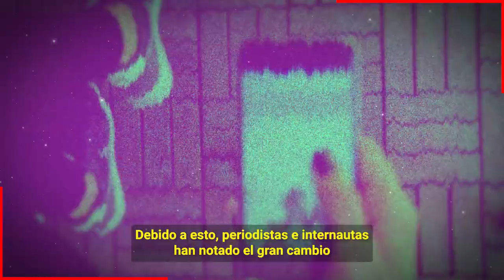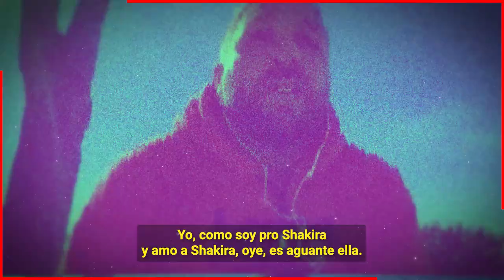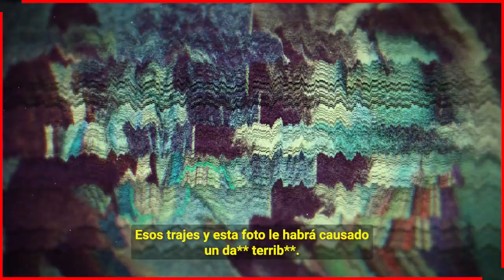🔥🔥𝗟𝗲 𝗟𝗹𝗼𝗿𝗼 𝘆 𝗣𝗮𝘁𝗮𝗹𝗲𝗼 𝗖𝗹𝗮𝗿𝗮 𝗖𝗵𝗶𝗮 𝗮 𝗣𝗶𝗾𝘂𝗲 𝗣𝗼𝗿 𝗟𝗮𝘀 𝗙𝗼𝘁𝗼𝘀 𝗙𝗶𝗹𝘁𝗿𝗮𝗱𝗮𝘀 𝗾𝘂𝗲 𝗟𝗲 𝗛𝗶𝗰𝗶𝗲𝗿𝗼𝗻 𝗖𝘂𝗹𝗽𝗮𝗻𝗱𝗼 𝗮 𝗦𝗵𝗮𝗸𝗶𝗿𝗮 😡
Clara Chia se Ahoga en llanto culpando a Shakira por haberla sacado en esas fachas cuando era mas joven, se dice que la joven de 22 años no deja de reprocharle a Pique para que el, la ponga en su lugar.

Bitcoin:
Trading:
ecommerce: